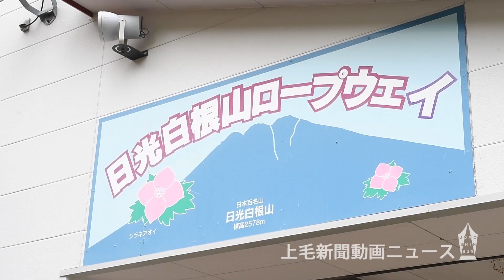高原に揺れるコマクサ 片品・丸沼高原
コマクサの淡いピンクの花が、群馬県片品村の丸沼高原・日光白根山ロープウエー山頂駅周辺で咲き始めた。風に揺れ、ハイカーや観光客を出迎えている。

　ロープウエーを管理する日本製紙総合開発によると、新型コロナウイルスの影響で利用が一時減ったものの、移動自粛の解除を受け、客足は徐々に戻りつつあるという。晴れれば武尊山や至仏山などを一望できる。コマクサは8月中旬ごろまで楽しめそう。